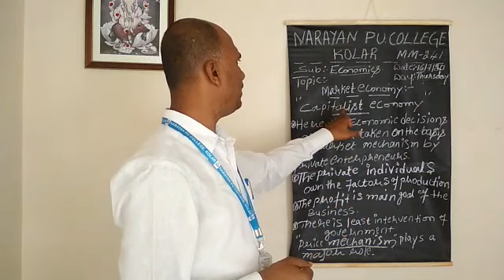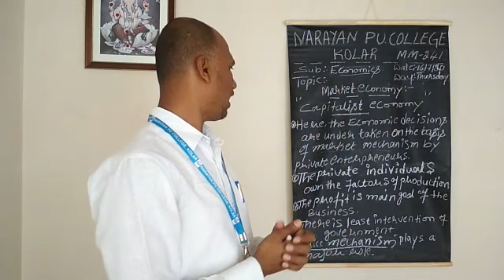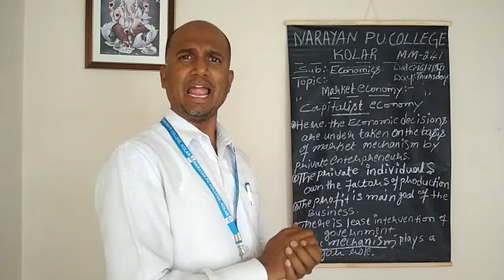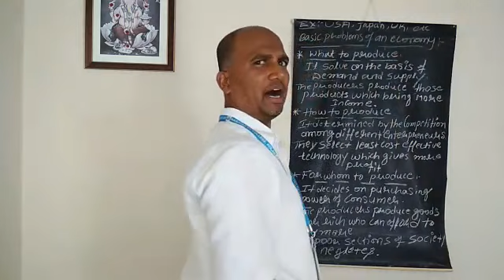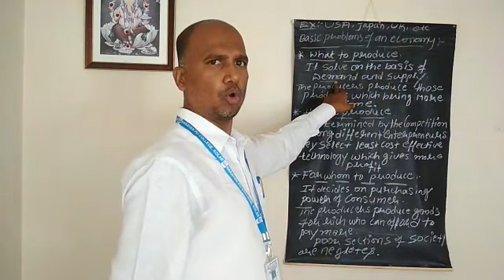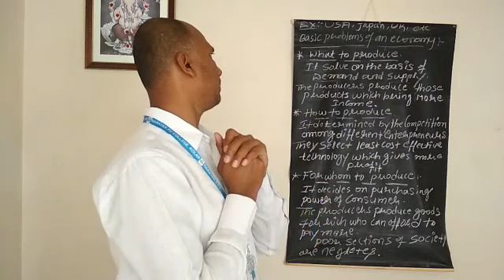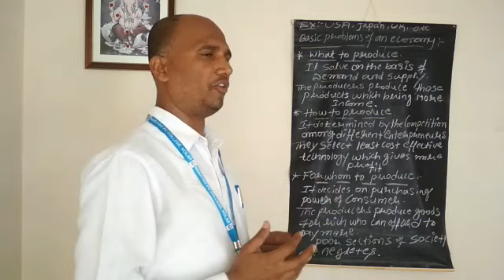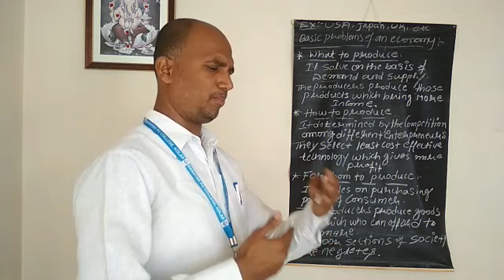2nd PUC - ECONOMICS - MICRO ECONOMICS - PART - 5